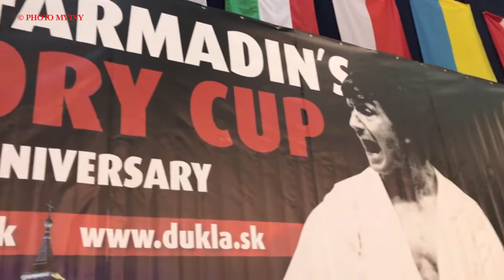RUDOLF FARMADIN'S MEMORY CUP 2017 Jozef Mytny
RUDOLF FARMADIN'S MEMORY CUP 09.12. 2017 Nitra                 Účast 63 klubov 12 štátov vyše 450 pretekárov
Súťažilo sa iba v kumite
Od kategórii najmenších 6-7 ročných as po veteránov plus 35 rokov
Tu je medailová štatistika